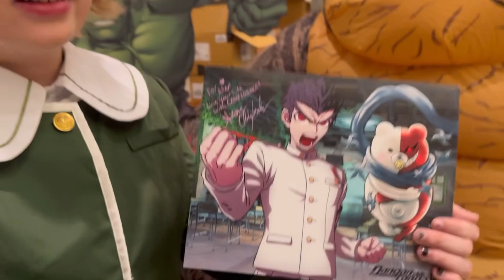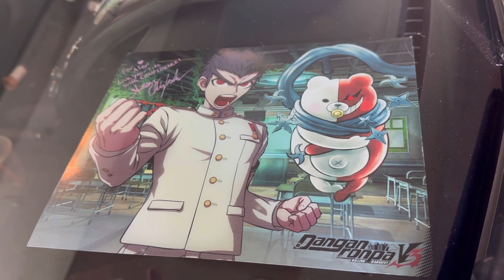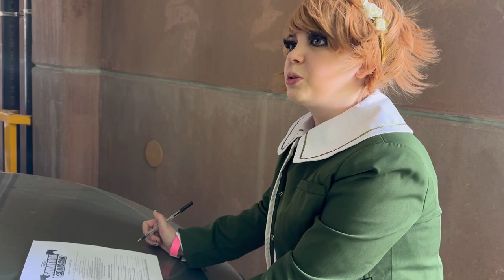Saratoga comic con 2023 vlog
Today we go to Saratoga comic con 2023! May 6th! This was such an awesome con! We got to meet Sean Chiplock the voice of Ishimaru in Danganronpa! I was so happy I cried. I got to show off my Tokoyami cosplay off on the stage and lots of people gave me validation that I really needed because I’ve been feeling depressed lately. One thing I would suggest is more space between tables because it was very smooshed and the lines for the contest were kinda ridiculous and unorganized and people kept bumping into me and stepping on my cosplay. Also one of the judges made me feel bad. I won’t say who but after we walked on stage we we’re supposed to say hi to the judges. I talked to one of them and they were really nice but when I tried to say hi to the others they told me to get off the stage. Also one of them was giving me a dirty look and I don’t know why but that raised my anxiety. The announcer said everyone was to get judged equally and have our time but I feel like I didn’t get as much time as other cosplayers. They didn’t even ask questions about my cosplay. The contest was fun and enjoyable but the one judge didn’t make me feel comfortable being there. The website was also inconsistent and that needs to be fixed because all the information was confusing. The overall winner was pretty cool though she worked really hard on her cosplay and it was impressive being a newcomer to cosplay. I did meet a few friends at the con and they were really nice to me. Also having Ishimaru say my YouTube channel was welcomed in a school environment sent me to the moon. That was the best thing ever.

Vlog channel: Bluekittencosplayvlogs